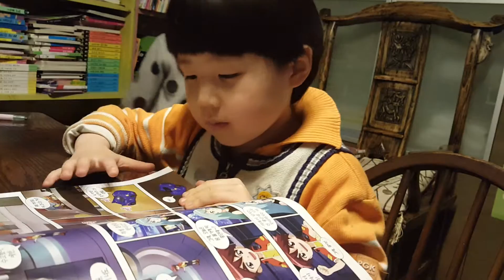(채연.우진)잼있는 독서시간♡(1)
채연아 우진아 사랑해~ 아직 글은 모르지만
동화책은 너무 재밌지~
매일매일 사랑해♡